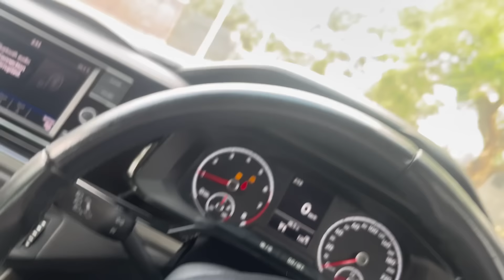Ghost Hlubi gives me relationship advice fr Jai Amora and Seemah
Ghost Hlubi gives me relationship advice ft Jai Amora and Seemah